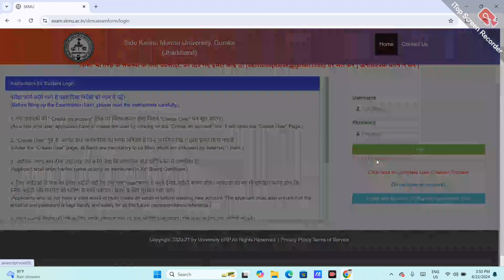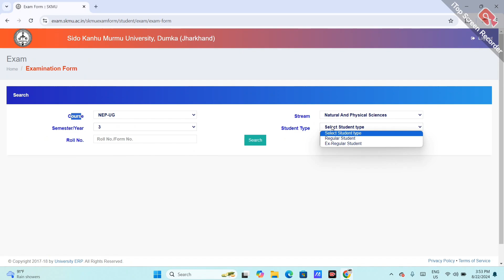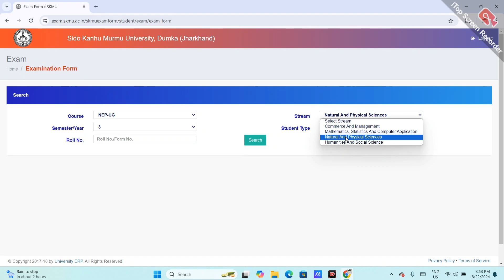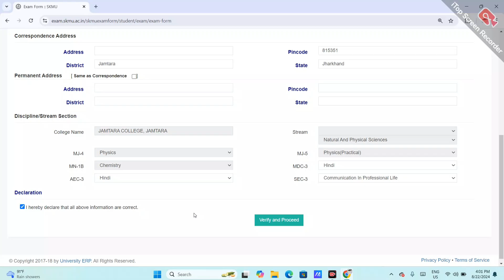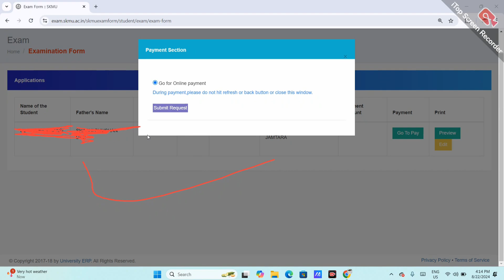skmu ug sem 3 online exam form kaise bhare?skmu ug sem 3 Exam form fill kaise kare?skmu exam form?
skmu ug sem 3 online exam form kaise bhare?skmu ug sem 3 Exam form fill kaise kare?skmu sem 3 exam form

Hlw Dosto,

Important Hashtags:-